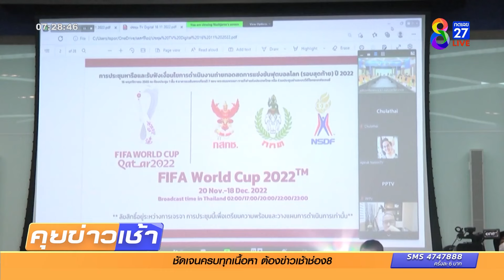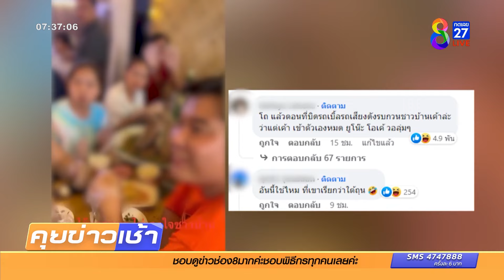รายการ คุยข่าวเช้าช่อง8 วันที่ 18 พฤศจิกายน 2565 (ช่วงที่ 5)